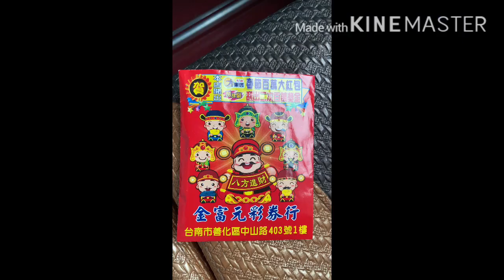THE ONE WHO LEFT SPEAKING ENGLISH WILL WIN A CASH! PART 2 of MUKBANG FELLOWSHIP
Please note all! If you hear an akward sound while playing it, just pause and go back a little and play it again it will be gone. Everytime you hear just do the same thing. I don’t know why it happened.